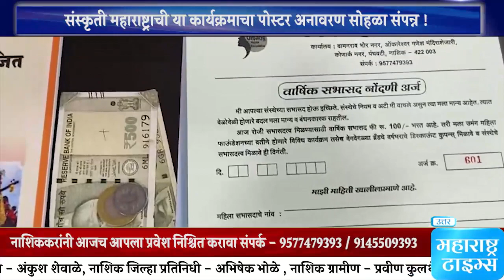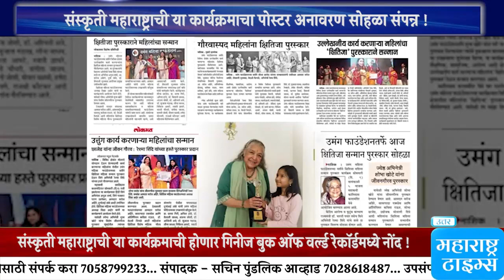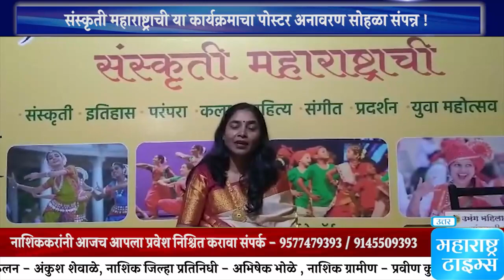संस्कृती महाराष्ट्राची या कार्यक्रमाचा पोस्टर अनावरण सोहळा गोकुळाष्टमीच्या शुभमुहूर्तावर संपन्न !